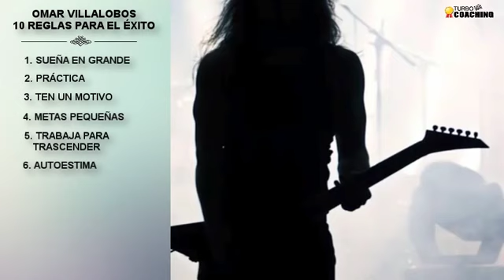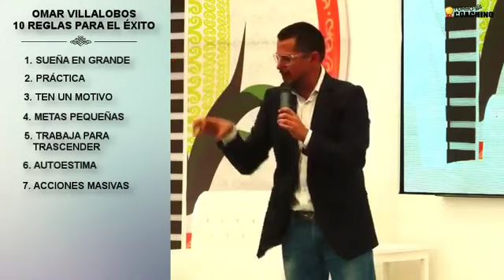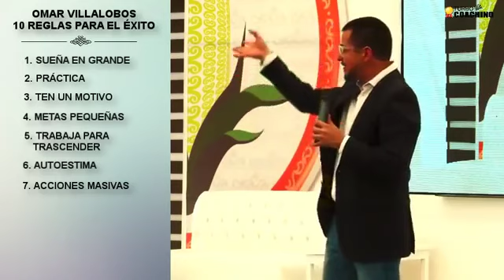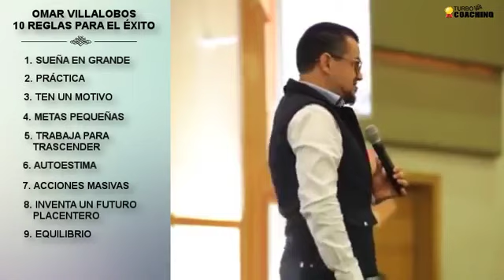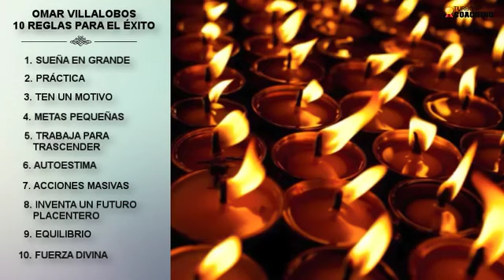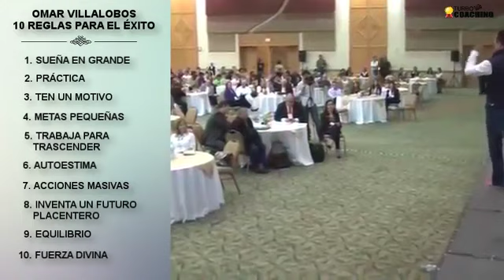10 Reglas para El Éxito Omar Villalobos Superación Personal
PUEDES HACERLO